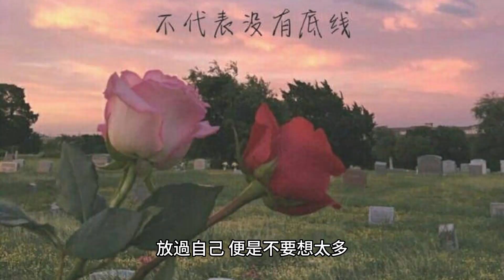別為難自己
注意事項：
1.若覺得影片速度過快，請自行調整播放速度。
2.文字影音化